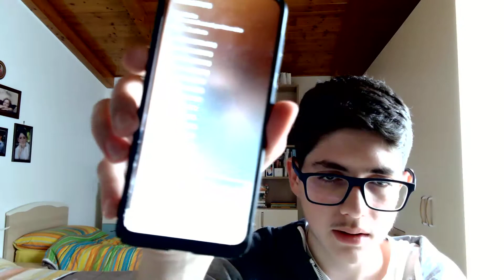Test Spedal Webcam 1080P 60fps e Microfono TONOR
Record videos clear and smooth.

Questo video: 913,06 MB
Ho provato a registrare un video di un minuto ed è circa 256 MB. Bitrate 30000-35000 kbps.

Webcam Spedal 1080P 60fps

TONOR PC Microfono USB Condensatore